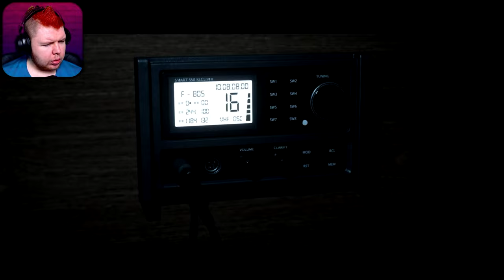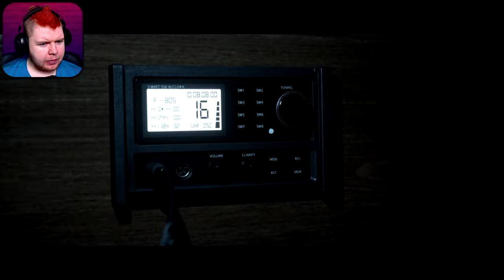GHOST STORIES AND NEW FRIENDS!! - MAN OF MEDAN - PART 2